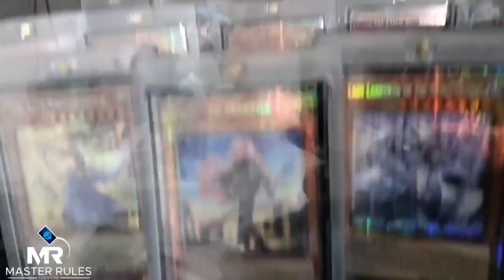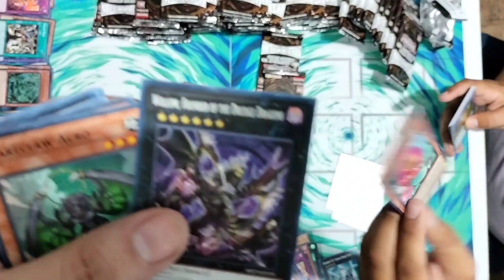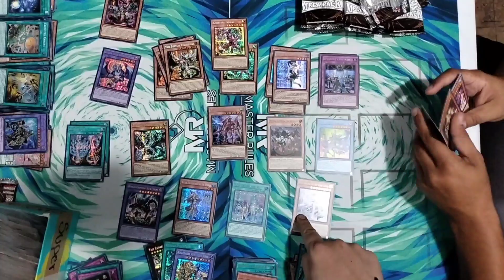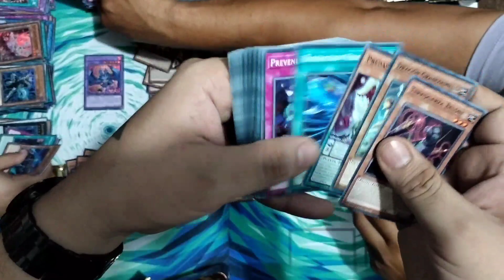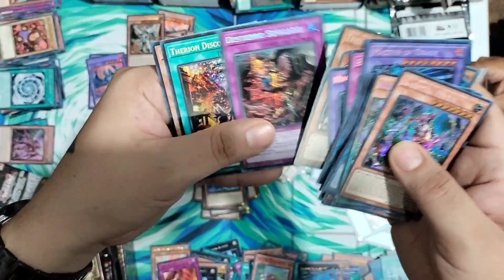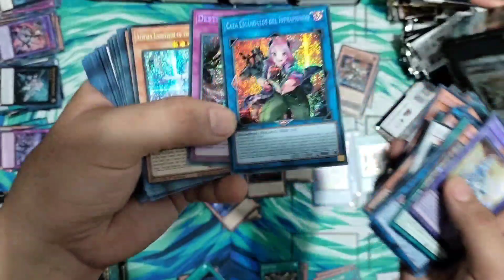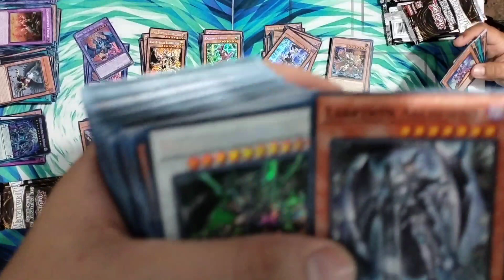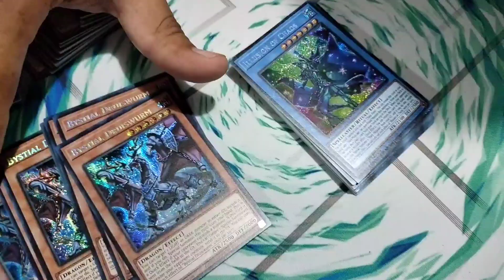Yu-Gi-Oh! Mega UNBOXING 20 cases Mega Tin Dueling Heroes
Hola de nuevo cucosos hoy les traigo este video donde hacemos el unboxing de 20 cases de la MegaTin 2023 Dueling Heroes  junto al Cuca teamen la tienda Master Rules

Quieres contactarnos?

Time line